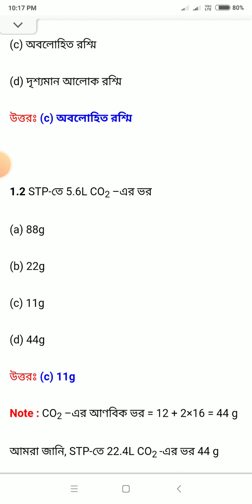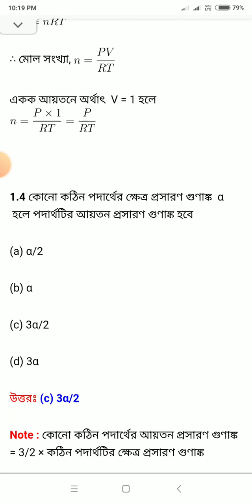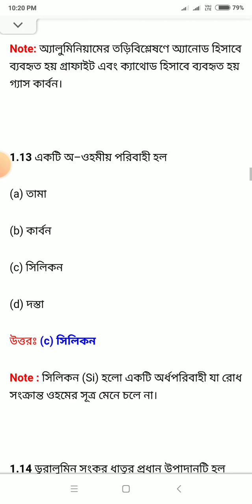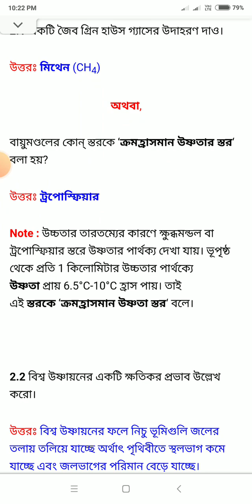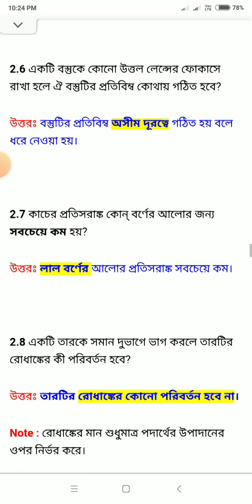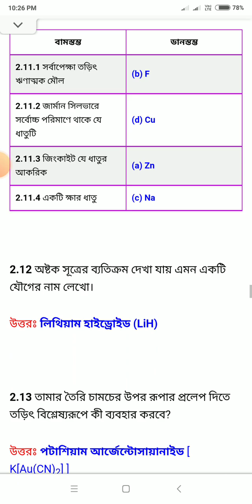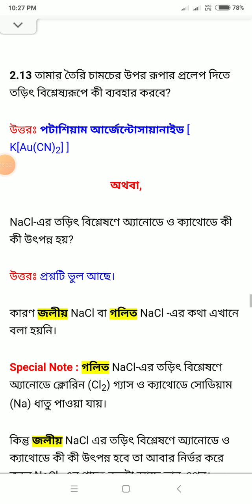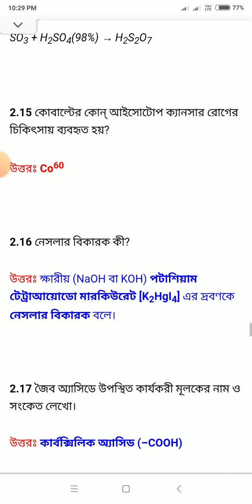ABTA TEST PAPER 2023, Page 471, class 10, Physical science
PH STUDY CARE is always helpful for students ' success . Think Positive and be patient